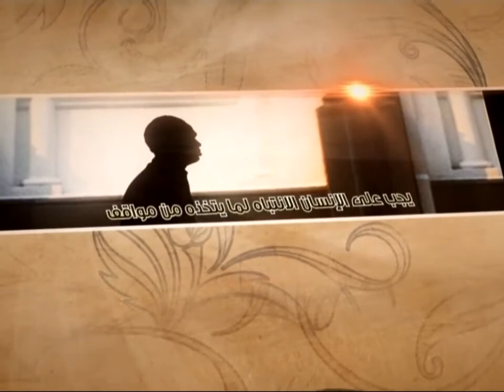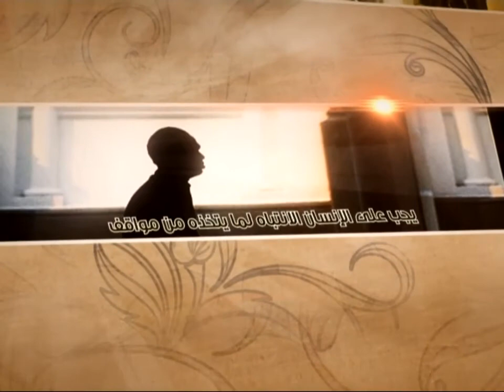العبقات - هل تُركت الأمّة بلا قيادة؟ - آية الله الفقيه السيد محمد رضا الشيرازي رحمه الله